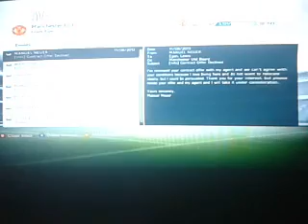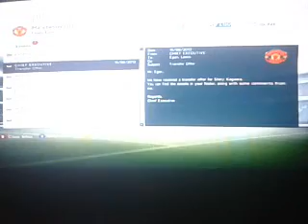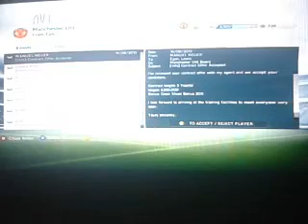Manchester United Career Mode part 4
Big game, big signing.